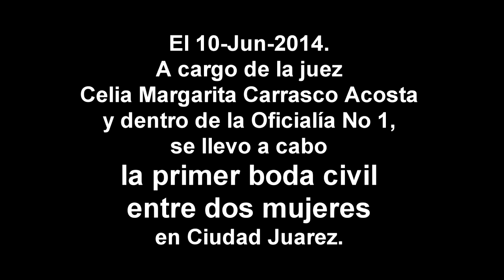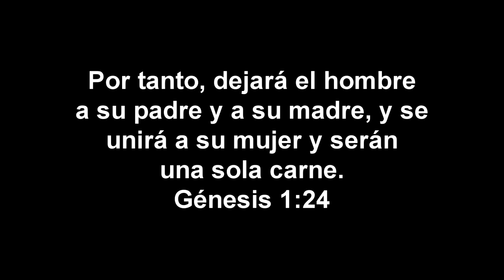Matrimonio del mismo sexo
Video de un sacerdote católico explicando sobre el matrimonio bíblico como fue establecido por Dios desde el principio.